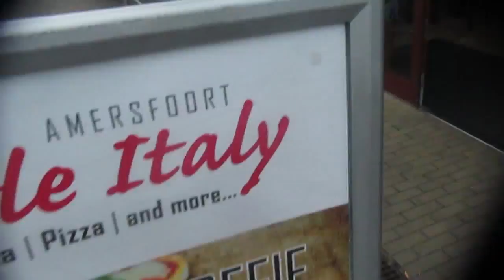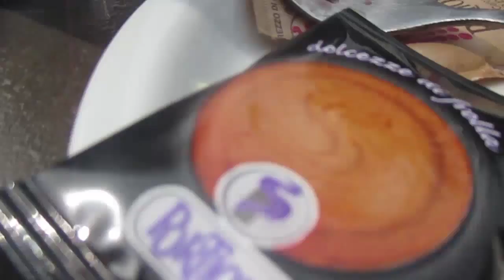LITTLE ITALY AMERSFOORT - STRAWBERRY CHEESECAKE & LATTE